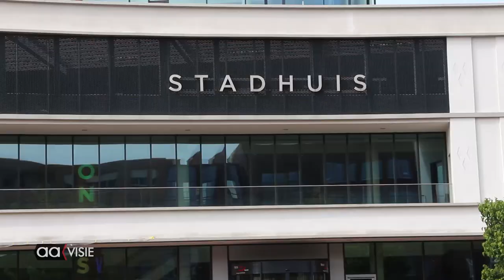Euregio Kanorally van start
Vijftien kanoërs zijn vanaf het stadhuis van start gegaan voor een grensoverschrijdende Euregio Kano Rally van Almelo naar Nordhorn.